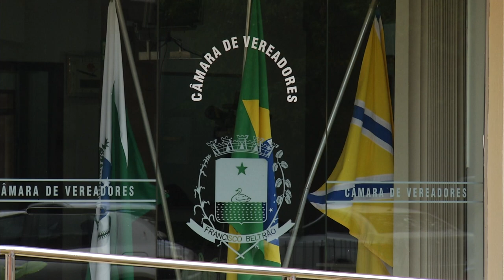Francisco Beltrão vai conceder auxílio financeiro a vítimas de alagamentos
Cidadania: O Projeto de Lei concede auxílio financeiro de R$ 1.000,00 para famílias de baixa renda.